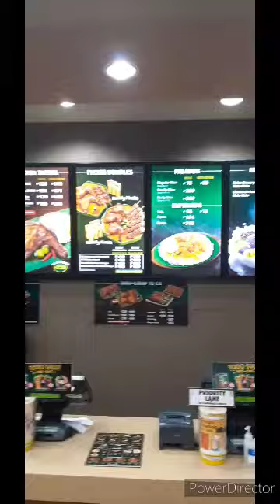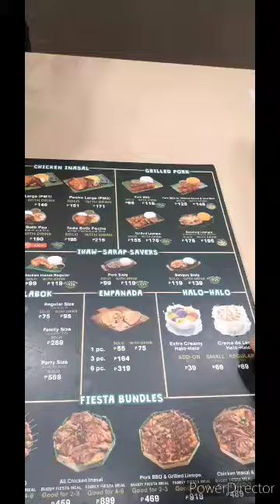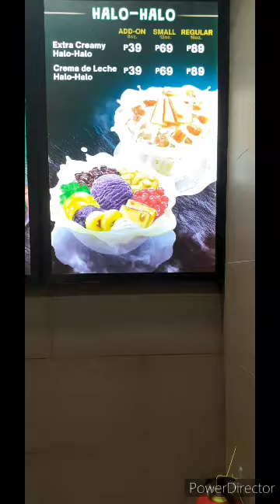Happy 73rd Birthday sa @putahenginaniyo2024 | Mang Inasal SM City Masinag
Monday, October 2, 2023. @putahenginaniyo2024 's Birthday. I will treat my beloved mommy with my Tita Flor, her bff at @smmasinagmanginasal3622 in @smcitymasinag6164 . So guys watch and share my video.